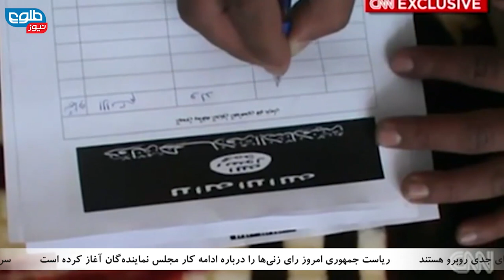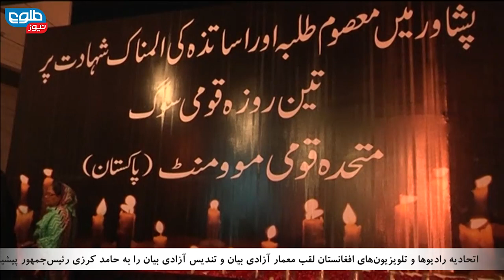TOLOnews 6 pm News 13 June 2015 / طلوع نیوز ۲۳ جوزا ۱۳۹۴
Nine Abducted ALP Forces Released in Baghlan, Discordance In Team Blamed For Afghan Defeat Against Syria, Minister of Interior Presents His 100-Day Plan

وزیر داخله هم برنامه‌ی ۱۰۰ روزه‌اش را اعلام کرد, ۹ پولیس محلی در بغلان بعد از ۲۰ روز از قید طالبان رها شدند